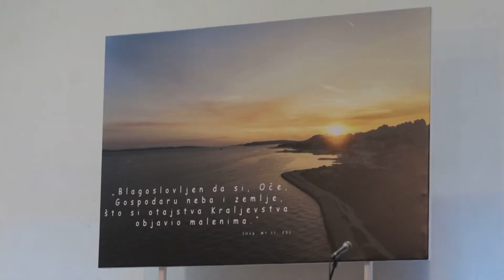Misa za početak nove akademske godine 2017./2018. na Kampusu u Splitu